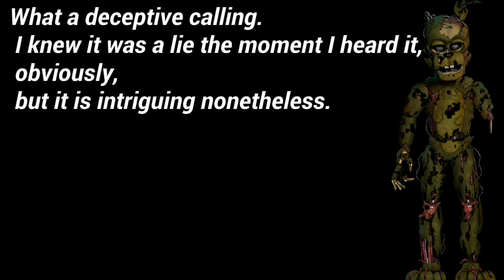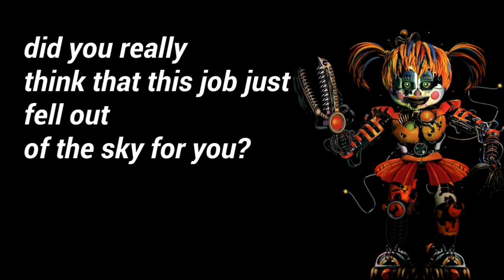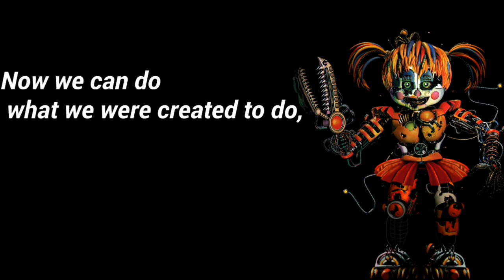FNaF 6 All Voicelines (With Subtitles)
All animatronics voicelines in FNaF 6 (Excluding Toturial unit and Cassette man)